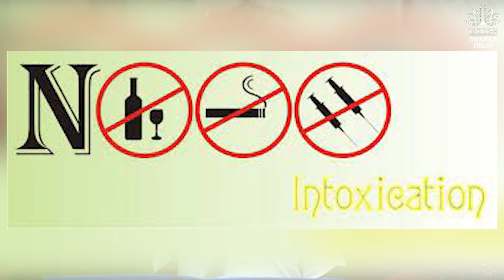गले में कंठी माला क्यों और कब पहनें || नियम क्या क्या | All About Tulsi Ep. 3 || HG Amala Krishna Pr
Why to Wear Neck Beads ?
When can one Wear ?
What are the Rules and Regulations for Kanthi mala ?

To Join Whatsapp group to receive regular updates of HG Amala Krishna Prabhu Classes, Please fill the form below and join the appropriate Whatsapp group: